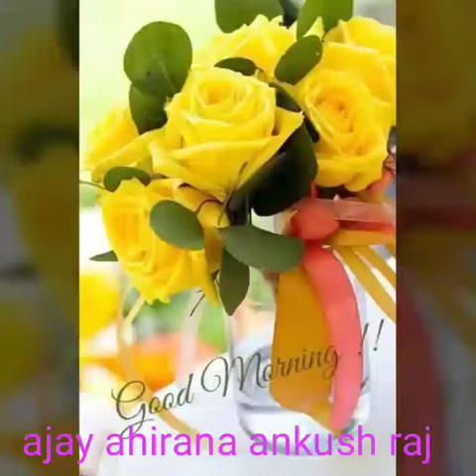Hd video music Ajay Kumar Yadav ji